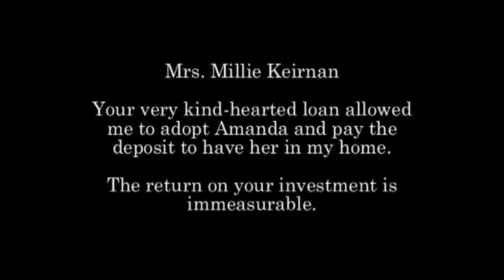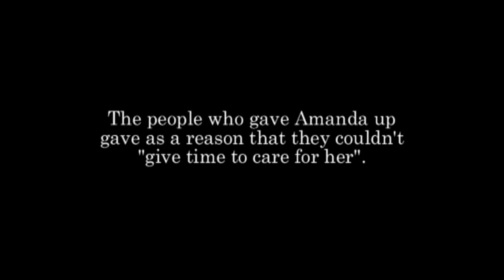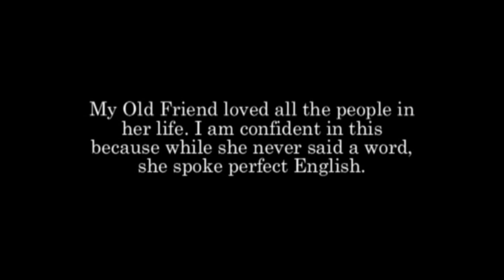My Old Friend - Saying goodbye to a wonderful dog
My Old Friend is a short movie about my dog, Amanda. Amanda passed away in 2014 but her love lives on long after. I chose the music for this movie because the words represent everything right about letting go of a loved one.
I have no claim, stake, or ownership of the song, "My Old Friend". Tim McGraw and the song's writers have full credit in the movie and within this description.